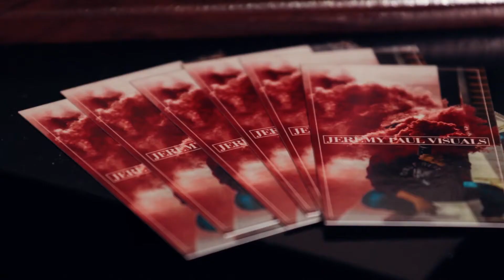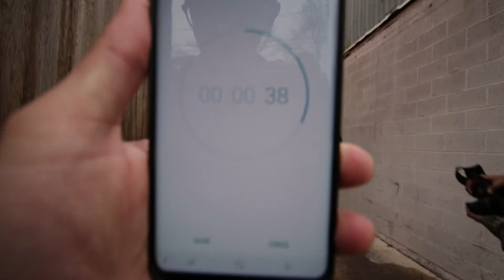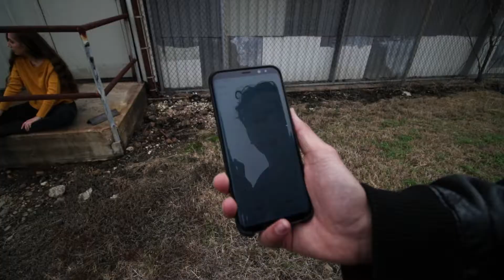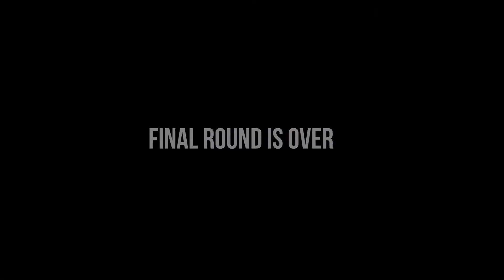Four Photographers Shoot ONE Model - Jordyn Brown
THE FIRST VIDEO OF 2018 IS HERE!

GO FOLLOW AND CHECK THESE GUYS OUT:

Model: @jo_my_gosh
Photographers: @ostinmiller  -  @ez.photo  - @jayovision  - @j_p_visuals

Amazing tutorials and fun content to watch, overall awesome dude!
HUGEEEE THANKS, to this amazing group of people for coming out & creating this video with me, we had an awesome time picking each other's brains and learning from each individual style. Overall we just wanted to create and have fun in the process, I will definitely be collaborating more this year! I can't wait to continue doing challenges like these & pushing myself to be a better artist!

Thank you all for continuing to support me and watch my content! I hope you all find my videos entertaining & fun to watch, as well as learning a little bit about me and what I do!

My Gear:
The ALL-MIGHTY STABILIZER
My ULTRA Wide Lens
The Bokeh Master Lens
The Sharpener Lens
Underestimated Kit Lens
My MAIN Camera Body
My FIRST Camera Bundle I Ever Bought
The SSD I use
The Magical ND Filter
4TB External
My Camera Bag

Other Stuff I use:

Reflector Of Light
My Photo Tripod
The Awesome Light-Saber LED
Amazing Flash + Trigger Kit
Mini Tripod
Softbox I use
Bigger Softbox
Insignia Light Stand
Clips That Will SAVE YOUR LIFE
Big Memory
Smaller Memory